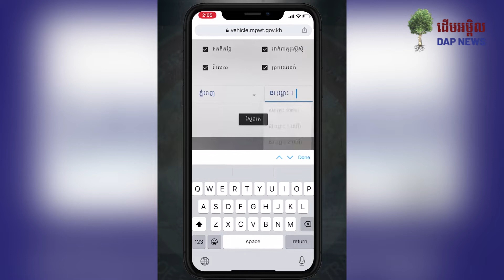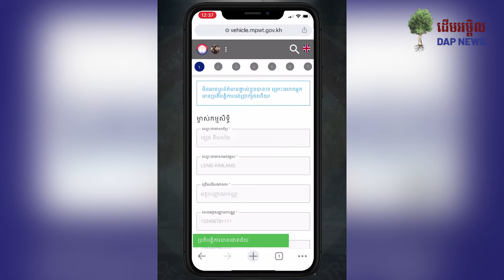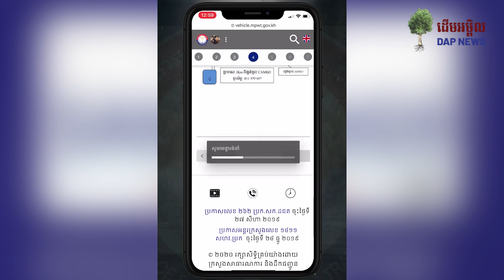៧ឆ្នាំ ក្រសួង លក់លេខចុះបញ្ជីពិសេស និងលេខផ្ទាល់ខ្លួន ជាង២សែនលេខ ទទួលចំណូលជាង ៨២លានដុល្លារ